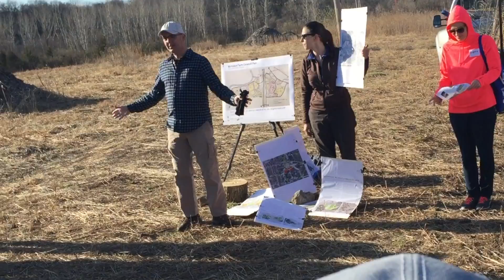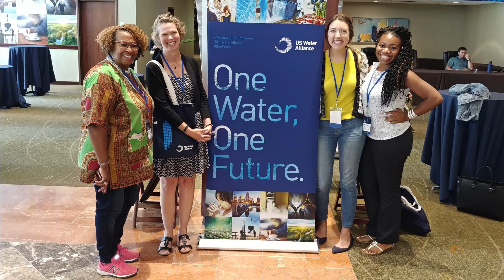HCAVideo2 RestoreE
All Edits and tweaks - plus the Audio edit !